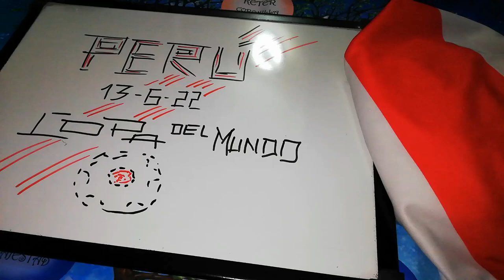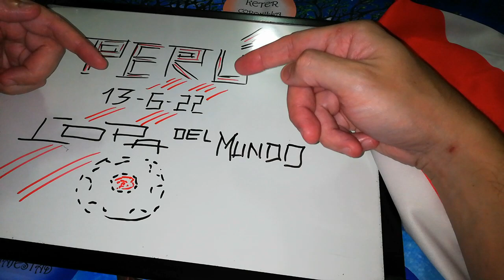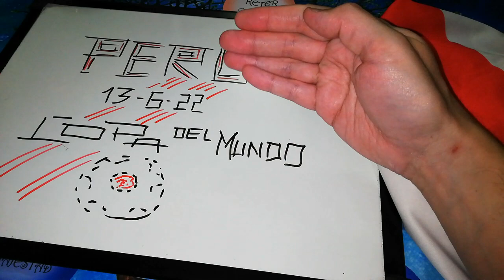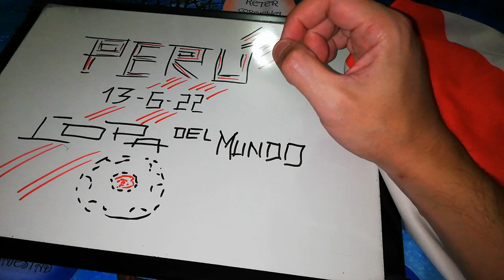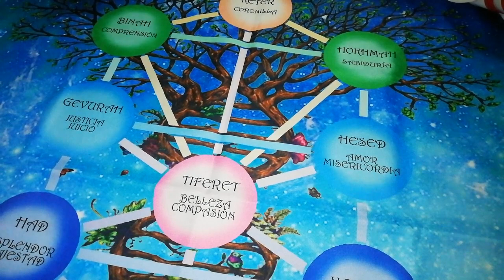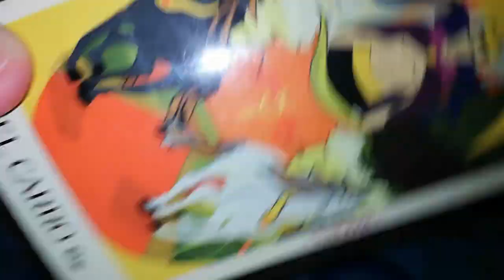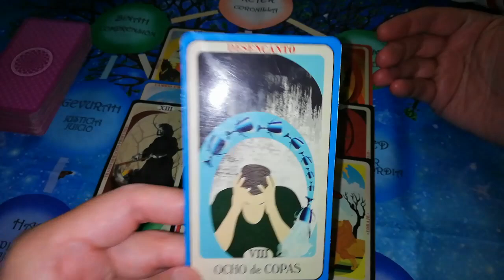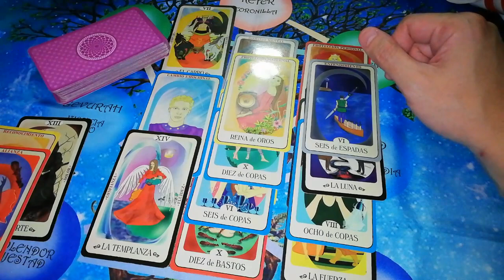⚽🇵🇪 PERÚ y el 13 de junio en Doha, QATAR ⚽ Numerología & Tarot del REPECHAJE🏆a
Numerología & Tarot del repechaje que jugará Perú este 13 de junio en Doha, Qatar por un lugar en la Copa del Mundo.